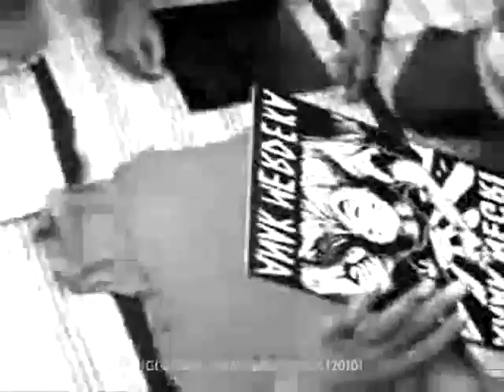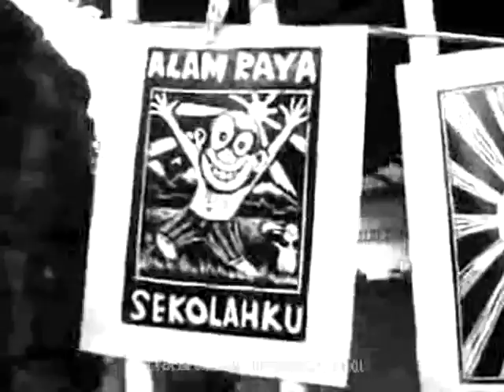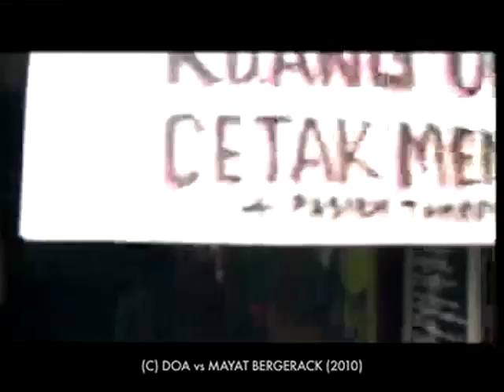PUNKREBELLION DOCUMENTARY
Client: MAYAT BERGERAK
Data Researcher: Ali Fire
Production: D.O.A
Software: FINAL CUT PRO